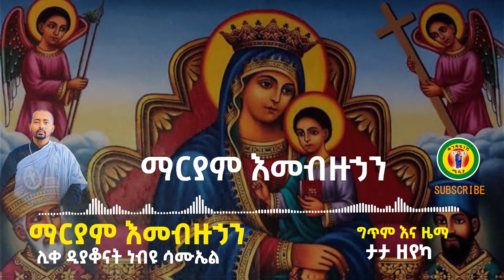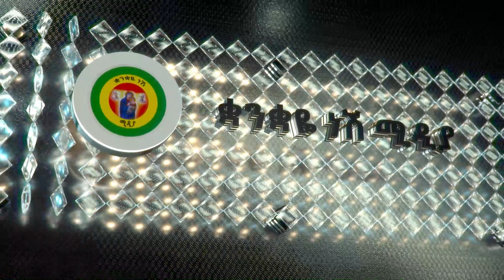🛑ማርያም እመ ብዙኃን አዲስዝማሬ📍📍በሊቀ ዲያቆናት ነብዩ ሳሙኤል📍